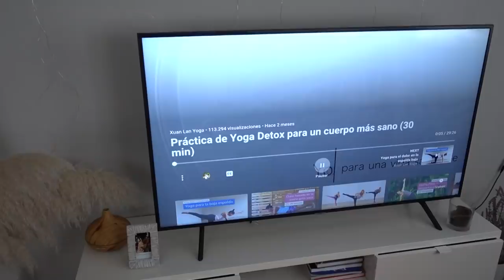🧘RUTINA de MAÑANA en CUARENTENA + Receta TARTAR de SALMÓN (Morning routine) || State Beauty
¡¡Hola a todxs!! Hoy os traigo una rutina de mañana actualizada (adaptada a la cuarentena) y la famosa receta del tartar de salmón que tanto me pedisteis. ¡¡Espero que os guste mucho!! Un beso enorme